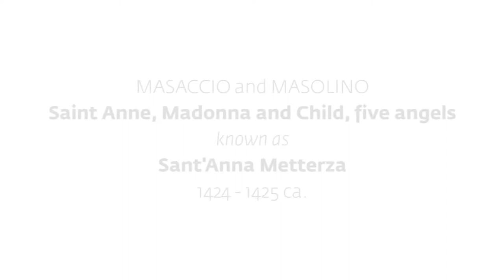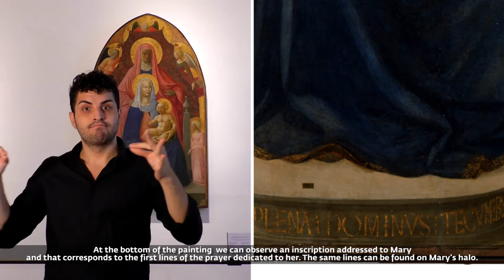Uffizi4everyone - International Signs Video | Masaccio and Masolino, "Sant'Anna Metterza", 1425 ca.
Originally painted for the Sant’Ambrogio Church in Florence, as specified in the “Lives” by Giorgio Vasari, the altarpiece was commissioned by Nofri Del Brutto Buonamici, from a family of weavers who was very devoted to the Virgin and whose coat of arms was visible before on the two sides of the panel’s lower portion.